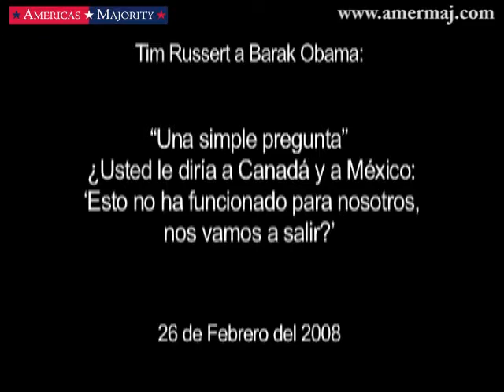NAFTA & Agriculture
Female Voice:
On Meet the Press, Barak Obama suggested that the America should threaten to withdraw from NAFTA, our trade agreement with our neighbors to the north and south.

Does Senator Obama understand what would happen to U.S. agriculture if the United States dropped out?  Does he understand how it would affect Hispanic employment?

Male Voice:
42 percent of all American workers in farming, fishing and forestry are Latinos.  Mexico is our number one export market for beef, rice, soybean meal, apples, and edible beans.  It is the second largest customer for our corn and soybeans, and third for pork, poultry and eggs.  Together, Canada and Mexico buy 30% of Americas farm exports.

Female Voice:
Call Senator Obama.  Tell him that before he reforms our trade laws, hed better take the time to understand them.

Not authorized by any candidate or candidates committee.

Tim Russert to Barack Obama:
Would you say to Canada and Mexico: This has not worked for us, we are out? - February 26, 2008

Barack Obama:
I think we should use the hammer of a potential opt out as leverage

NAFTA and Agriculture:
Mexico and Canada buy 30% of Americas farm exports.

Hispanics in U.S. Agriculture:
42% of workers in farming, fishing & forestry are Latinos

Mexico and American Farm Products:
#1 in purchases of beef, rice, soybean meal, and apples.

Tell Barack Obama: Support trade!